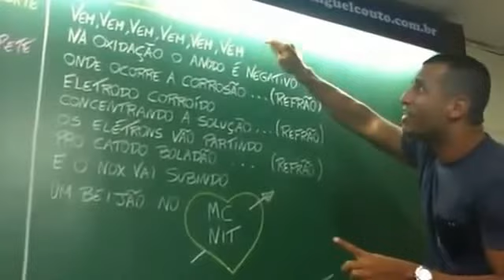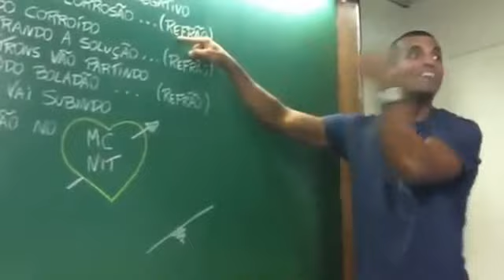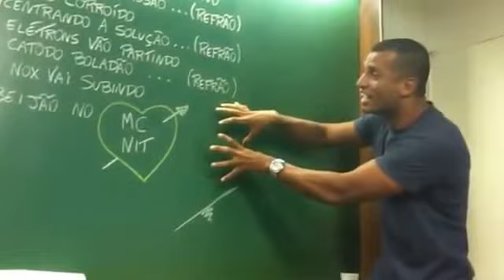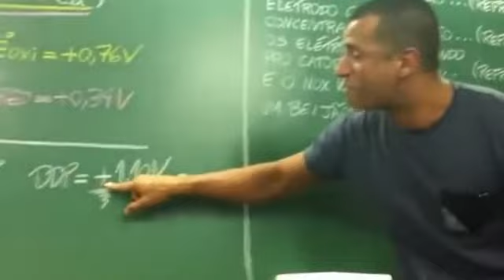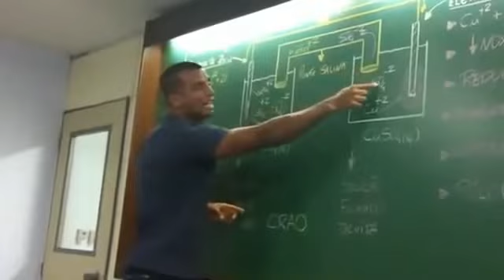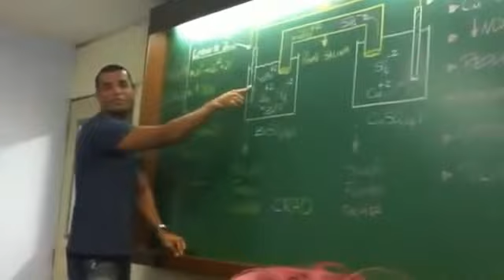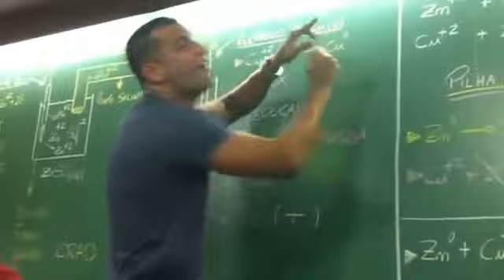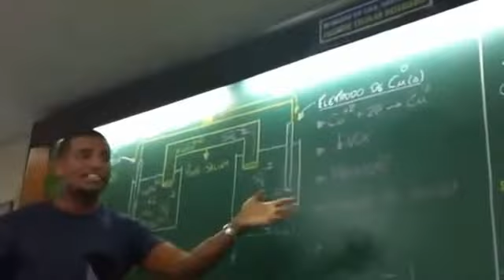Professor No Batidão do Funk KKKKK